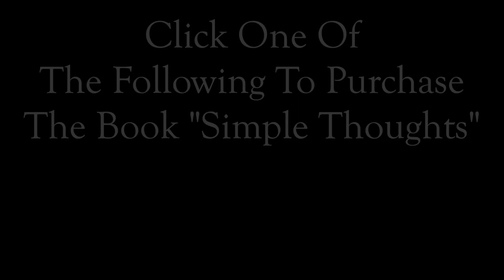Simple Thoughts Introduction Author: Xavier Grice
This is the introduction to the book "Simple Thoughts" written by Xavier Grice